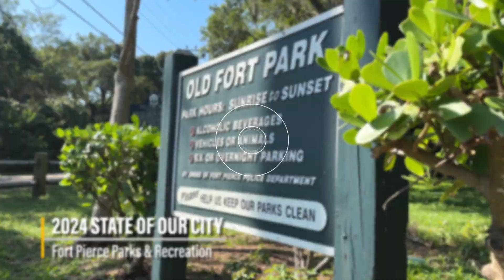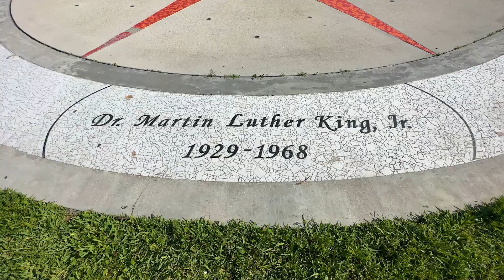City of FP: 2024 State of Our City - Parks & Recreation